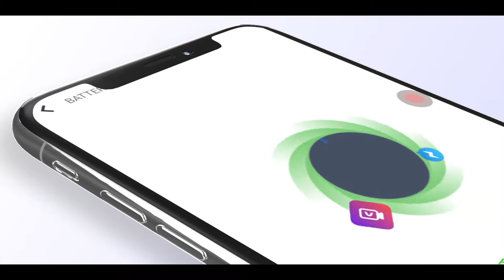Battery Saver|Full Android Source Code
💯 Save Battery is a free and professional battery saver app to save battery life, monitor battery charge status, protect battery health. Save Battery Life provides you with many functions that help you to monitor your phone’s battery and improve your phone’s performance like One-Tap save battery, Junk Cleaner, Phone cooler have your phone on for the longest time possible.

Features
🔋 ★Save Battery Life A world-class energy-saving program with Battery Extender, Energy Analyzer, Power Manager, battery optimizer, power saving, Longer save Battery app up to 60% with Advanced Saving mode. All enhancements can be achieved with just one tap. Everyone struggles with battery consumption but with our optimizer and battery saver, saving power.★ Super Fast Charging – Charge battery fast
Fast Charging – Charge Battery Fast mode lets your Smart-Device battery charged in less than 50% of the time as compared with the normal charge timings. It can alert overheat charging. Charge Battery Fast regulates the manner in which your device is charged with a Unique 3 Stage Charging system to ensure you get the most out of your battery and Battery full Charge reminder helps you not to overcharge.
It provides users with a wealth of important phone details such as charging time, battery level, and charging status.
★Battery History – Battery data
Battery records data. Your log is often viewed as an inventory or a graph. Accurately displays battery standing and remaining battery time. Discover, however, varied factors (playing games, creating phone calls, etc.) have an effect on your device’s battery time. Healthy Battery Charge – real-time observation transportable charging standing, protection of battery health; Battery Saver – quick Charger shows data concerning quick charging, battery details voltage, and temperature. show charge standing in real-time, accurately estimating remaining charge time.
★ Memory Boost – Speed Booster
Clean up memory (RAM) and optimize phone speed by removing redundant background tasks. Stop auto-start Apps to extend boot speed and cut back memory usage. 1-tap memory cleaner and booster widget make it straightforward to scrub your phone directly from the house screen.
★ Phone Cleaner – Junk Cleaner
Frees up space and improves device performance by showing intelligence scanning and detecting junk files, that work to preserve battery life. Residual files, cache, junk files, obsolete apks, and alternative unwanted files are often detected and removed at the faucet of a button!
★ Phone Cooler – Cool Device
Battery Cooler feature will correct the detection of phone temperature and battery standing in real-time, disables heat-producing apps to cool down down battery and facilitate to increase battery life. It monitors your phone’s temperature in real-time and analyzes that apps area unit inflicting the heating.

Feature list:
– Save Power road that kills tasks with one tap!
– Kill apps once the screen is off!
– correct battery remaining time!
– correct charging time remaining!
– Schedule power saving modes for work/class/sleep and more!
– distinctive three Stage Charging System!
– WiFi/Data/Bluetooth toggles!
– Brightness control!
– Battery temperature!
– sensible charging tips!
– twenty-eight languages supported!
– An easy easy-to-use interface!